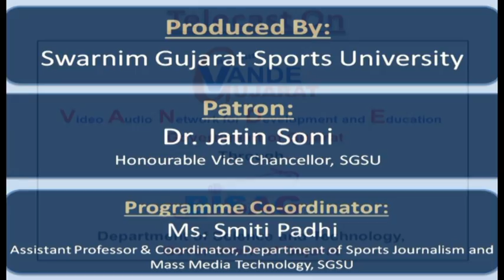Sports Varta - Sports Journalism - Various Aspects and Career Opportunities, Episode 2